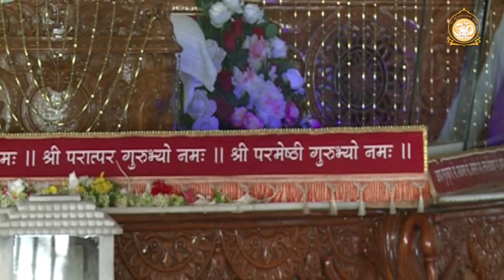अहमदाबाद आश्रम सुबह की संध्या की आरती | षष्ठी चैत्री नवरात्री | 30-03-2020 वि.सं. 2077